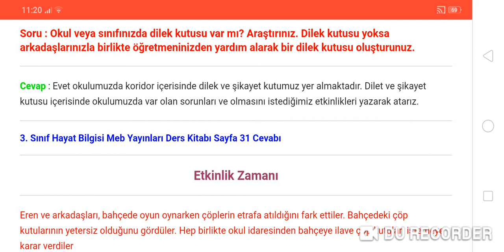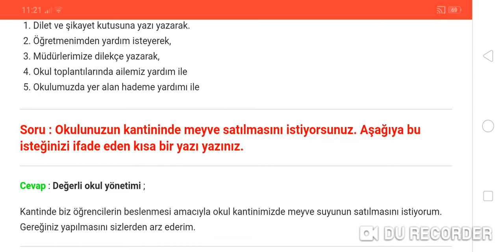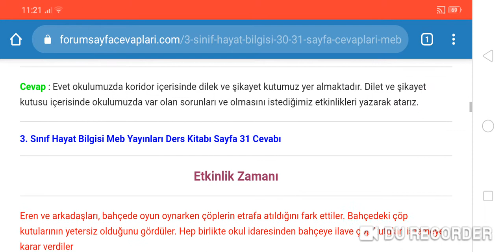3 Sınıf Hayat Bilgisi 30 31 Sayfa Cevapları Meb Yayınları Ders Kitabı